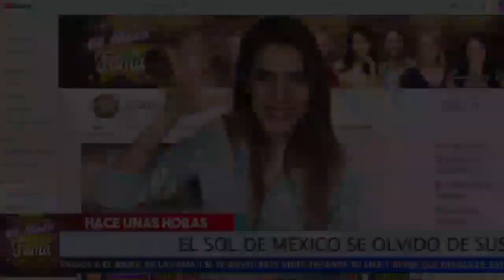📛🔜 𝗧𝗿𝗶𝘀𝘁𝗲 𝗡𝗼𝘁𝗶𝗰𝗶𝗮:Asi Esta La 𝗘𝘀𝗽𝗮𝗻𝘁𝗼𝘀𝗮 𝗦𝗶𝘁𝘂𝗮𝗰𝗶ó𝗻 De Los Hijos De 𝗟𝘂𝗶𝘀 𝗠𝗶𝗴𝘂𝗲𝗹. Mira lo Ocurrido